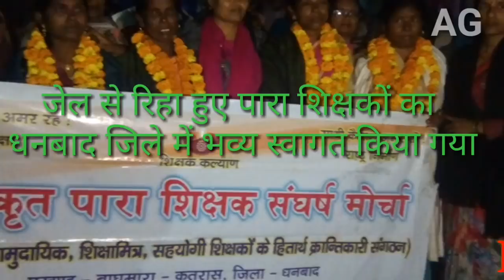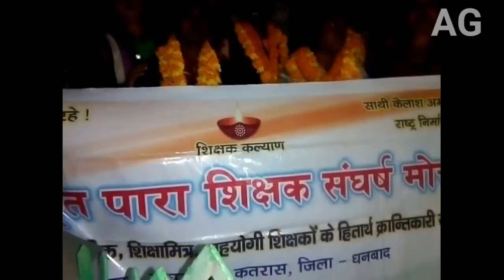जेल से रिहा हुए महिला पारा शिक्षिकाओं का भव्य स्वागत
जेल से रिहा हुए महिला पारा शिक्षिकाओं का जगह जगह पर भव्य स्वागत किया गया जिसमें संघ के अगुआ साथियों ने बढ़ चढ़कर हिस्सा लिया